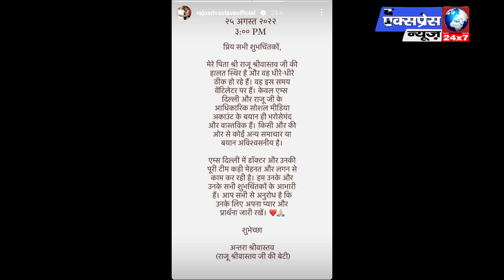Raju Srivastava ki beti Antra ka letter